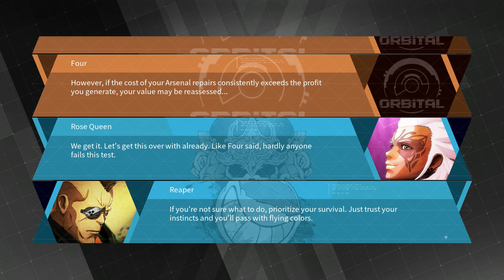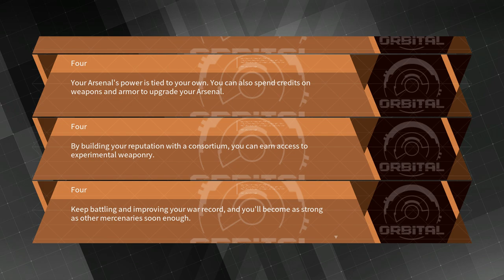RIIIISE BURNING GUNDAM........Daemon X Machina Demo [Nintendo Switch]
Today we get to demo my most anticipated game of this year Daemon X Machina. If you guys enjoy this deom go download because it is going to be up for a limited time. Your goal is to hit 2,019 Subs by the end of this year. Let do this!!!

Wii U zigzag3792.